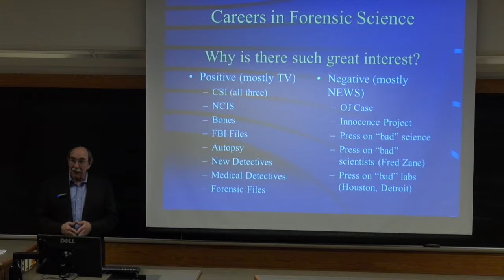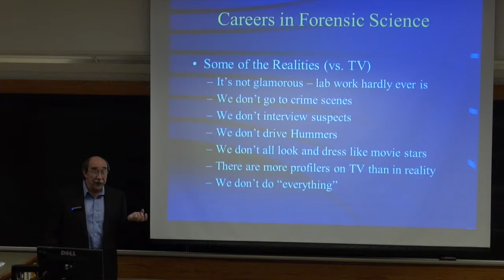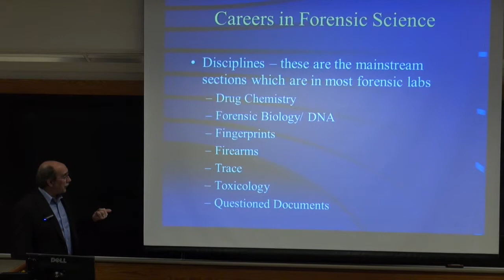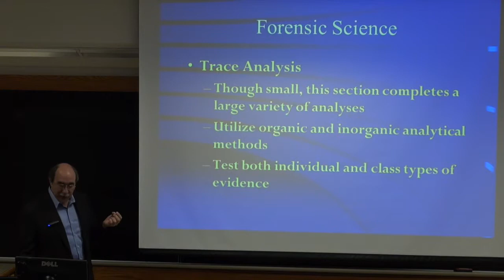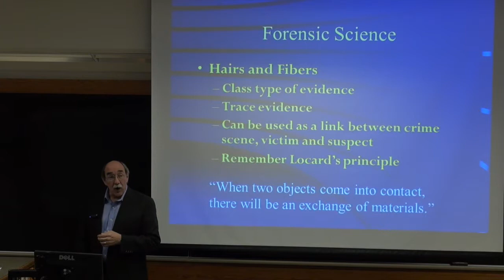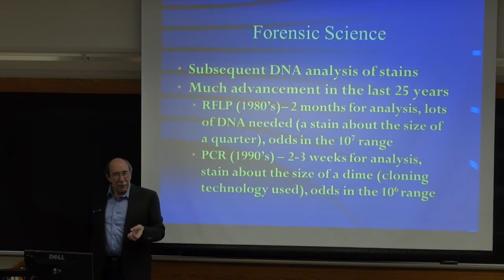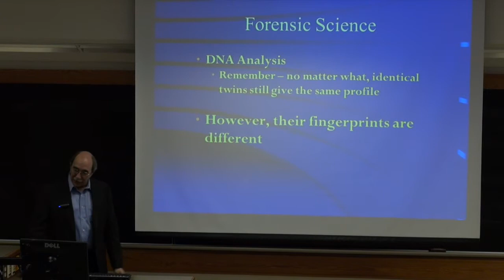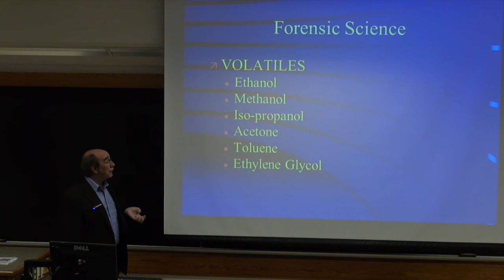Forensic Science Workshop April 2014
This is a workshop about Forensic Science.  Dr. Karl Larsen is from UIC College of Pharmacy and head of the Forensics Program.  He discusses the history of forensics, the attraction to the career, and what the various jobs are.  Due to technical difficulties we were not able to record the entire workshop.  However we do plan to have him again this upcoming year.